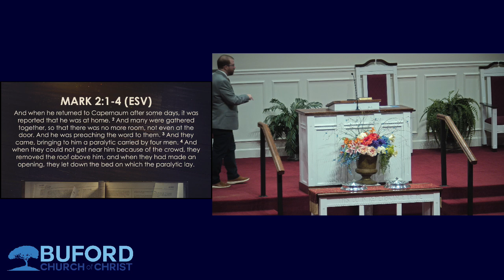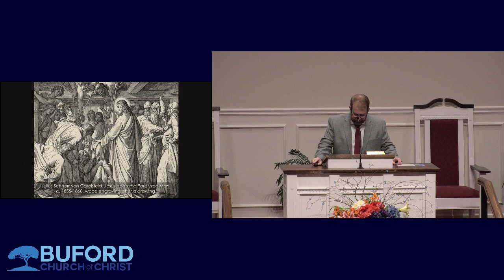July 21, 2024 - Kyle Rye - House Calls - The Capernaum House